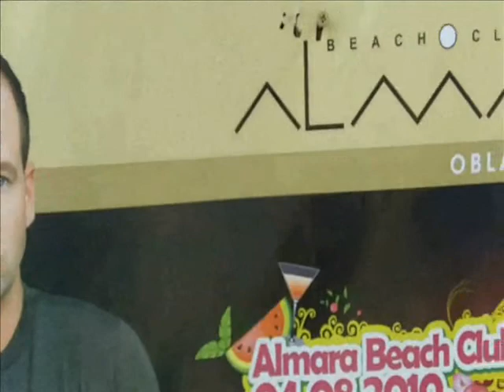AfterBeach Parties Montenegro 2010 (Tom Novy- Almara Beach) 1.